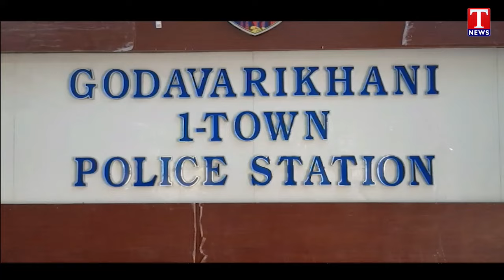Godavarikhani Police Conducted Community Contact Programme | T News